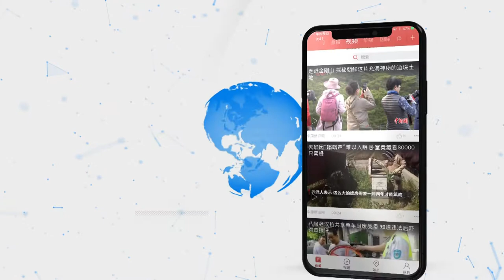鸟也会挑食！中国科学家揭晓麻雀选食不同高粱分子机制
近日，中国科学家团队完成标准鸟类麻雀选食不同高粱的分子机制研究，从而成功揭开鸟类挑食的神秘冰山一角。想知道鸟儿挑食的标准是什么吗？一起来看看吧。